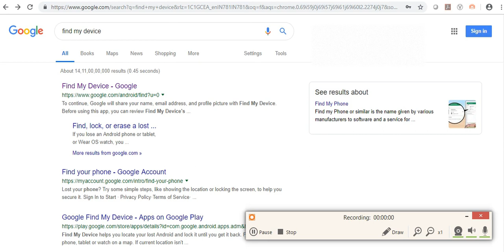find your stolen phone / find your phone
find your stolen phone / fine your phone